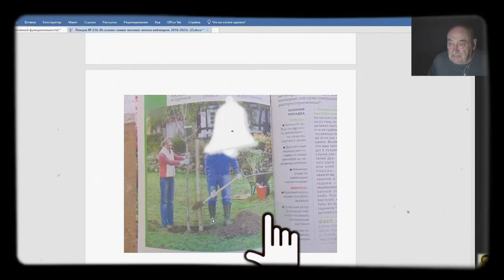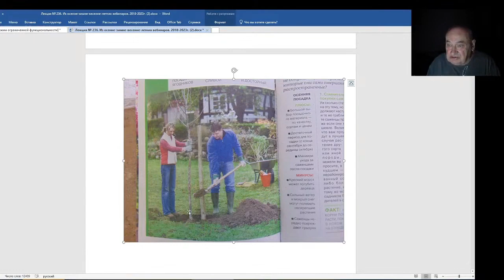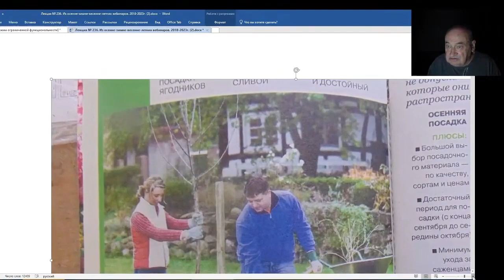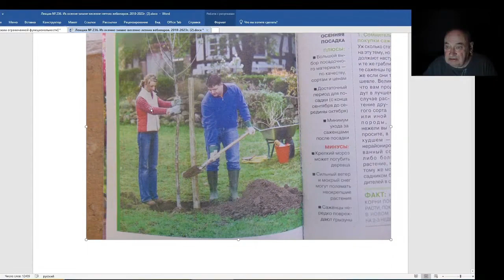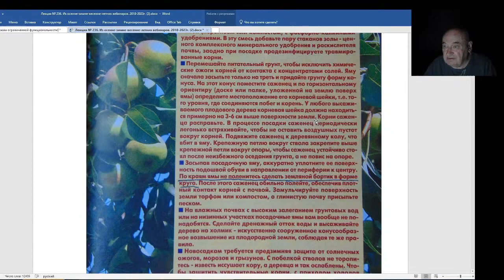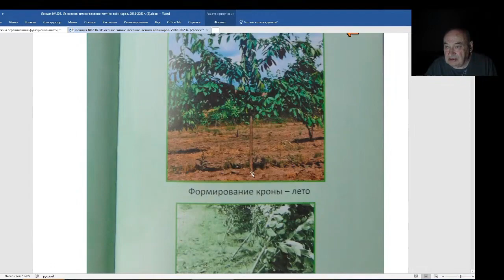Железов Валерий. Вебинар 236. ч. 7. Как не надо сажать саженец.